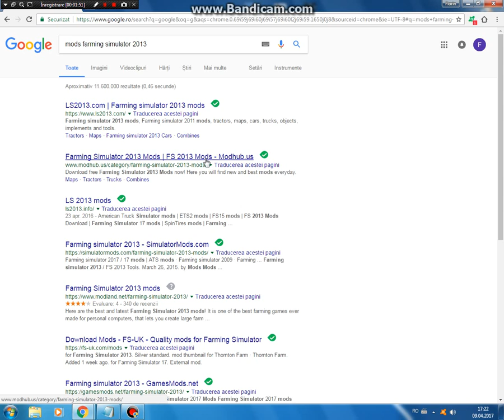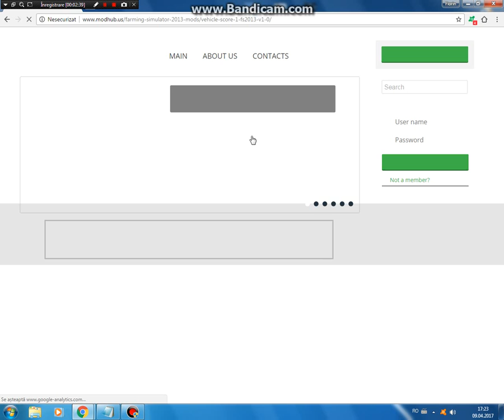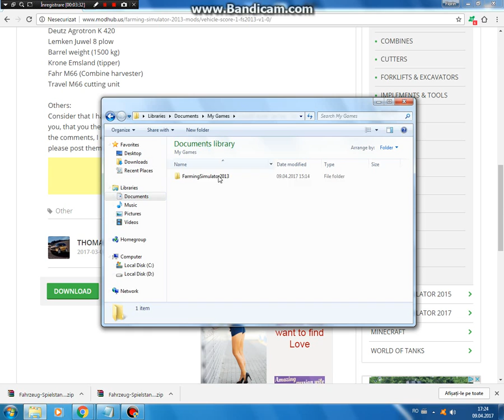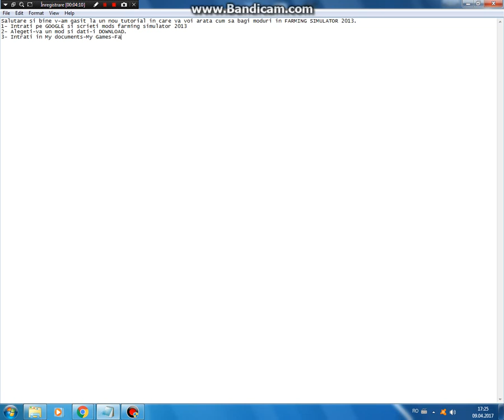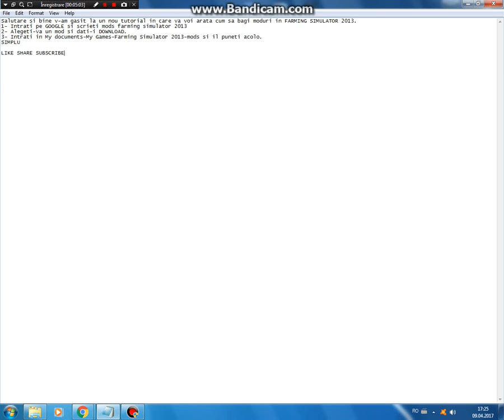CUM BAGI MODURI IN FARMING SIMULATOR 2013